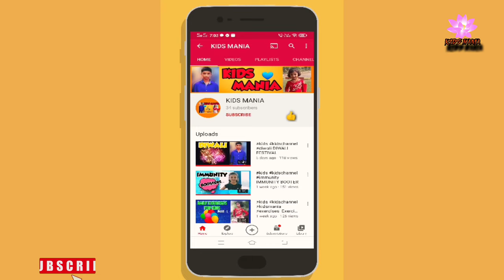Simple Exercises | Daily Exercises | Exercises for Kids | in our kids mania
This video is about daily sitting exercises

Please support my Children